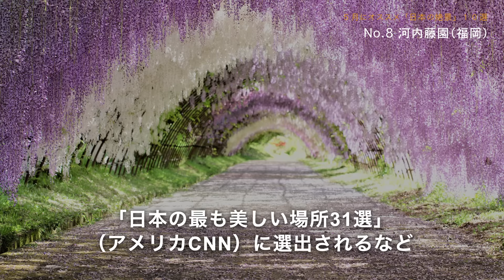【全国】５月・ゴールデンウィークに行きたい「日本の絶景」スポット１０選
５月・GWに行きたい日本の絶景スポット
期間限定の景色が楽しめる、日本を代表する絶景１０ヶ所をご紹介します

00:00　1
01:00　2
01:34　3
02:18　4
03:05　5
03:52　6
04:42　7
05:27　8
06:14　9
07:21　10

ーーーー✂️ーーーーーーーーーーーーーーーー

■イケノウエノってどんな人？
普段は観光業に携わるお仕事をしています。これまで旅行会社でツアーやイベントの企画をしたり、個人でドライブ専門メディアを立ち上げてきました。

■ブログ
大阪発のドライブ専門メディア